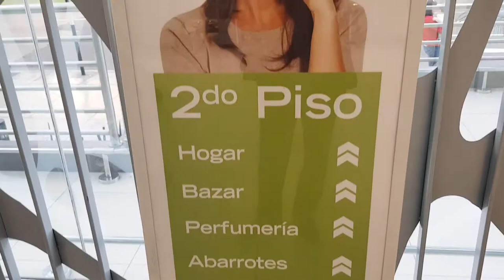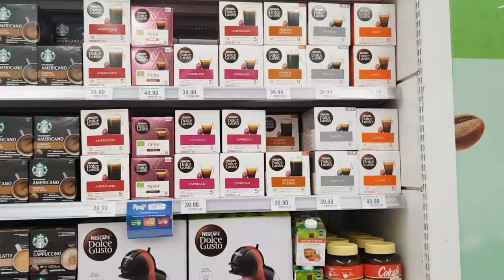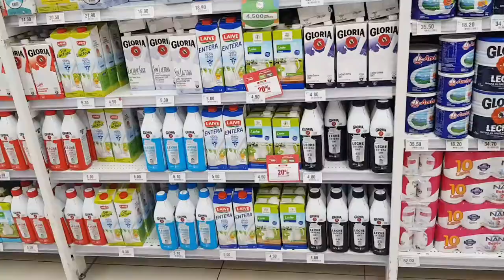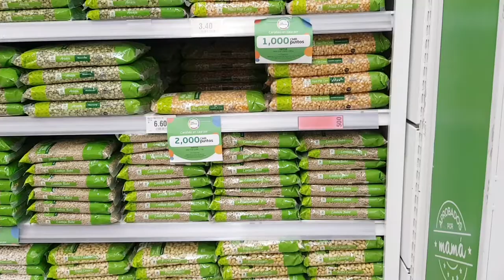VLOG페루일상/TOTTUS페루 마트 구경하기